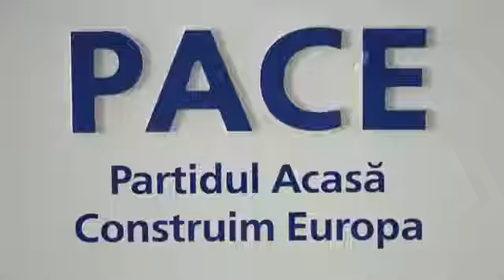Conferința de presă organizată de Partidul Politic PACE. 16.04.2021г.